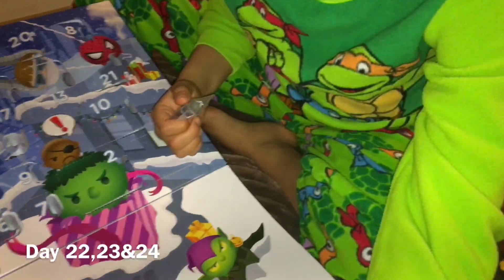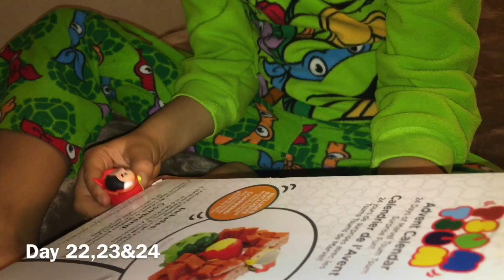Day 22,23&24 Marvel tsum tsum Calendar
Kids opening surprise tsum tsum marvel toys